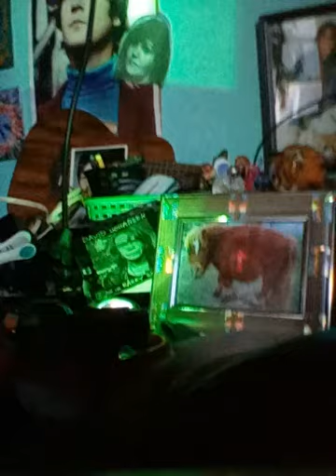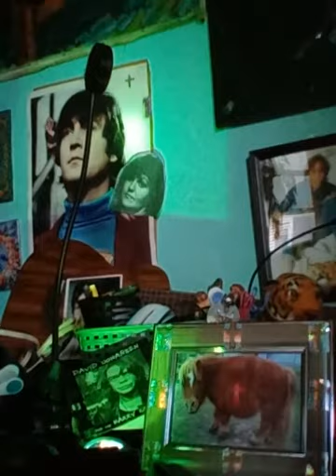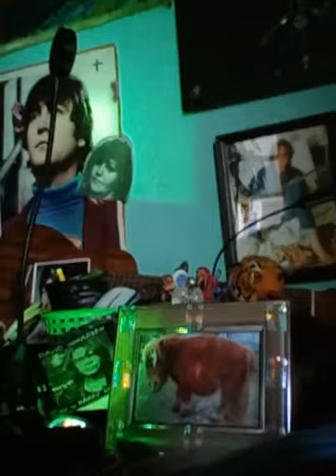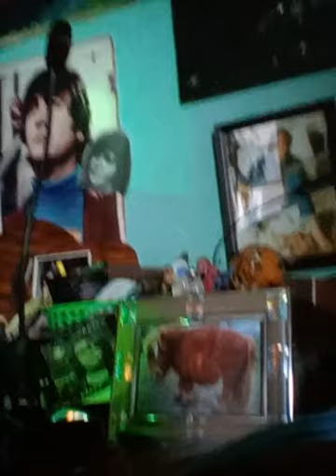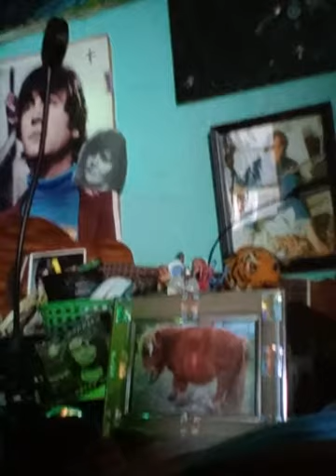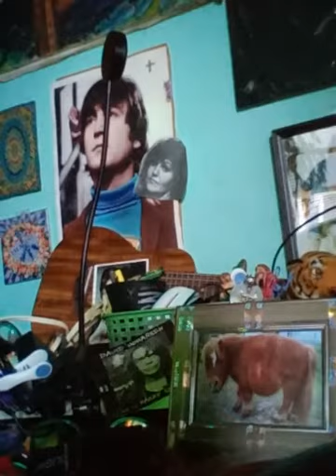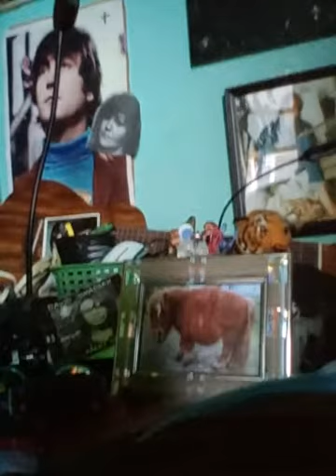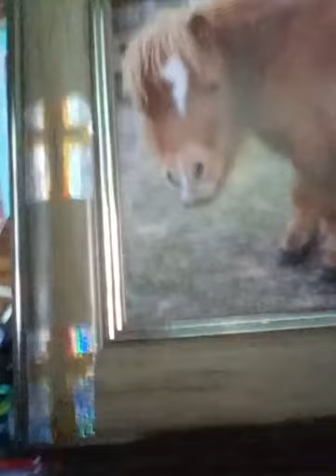🀄CENSUS: OLLIE-RENEG-STEVEDOPE🀄R U JEALOUS OF LENA?😇OF COURSE YOU ARE+WE ALREADY KNEW THAT U MORONS🀄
🀄🀄WHY, LAUREN + HARDY! WHEN YOU GONNA GET A REEEEAL JOB??? AMAZING, TWO PAIRS OF YOU RIGHT UP-THE-DOWN-STAIRCASE FUM EACHOTHER. 🀄 ALL BUMS. 🀄🀄Rats ratsRats rats rats 🐀🐀🐀🐀🐀🐀 EVERYWHERE BUT NOT 4 LONG 🀄🀄🀄🀄🀄🀄🐀🐀🐀🐀🐀🐀🀄🀄🀄🀄🀄🀄🔥🔥🔥🔥🔥🔥🔥🔥🔥🔥🔥🔥🔥🔥🔥🔥🔥🔥🔥🔥